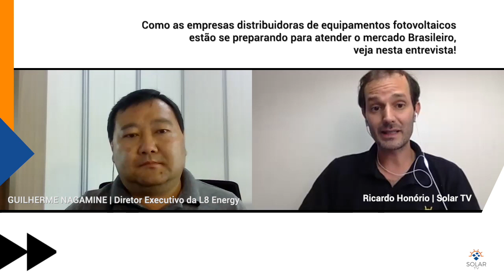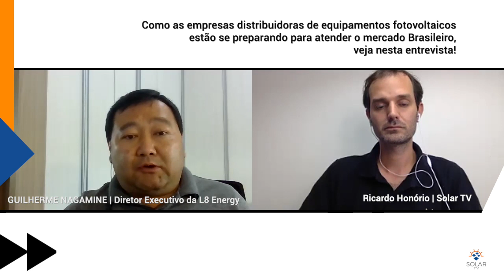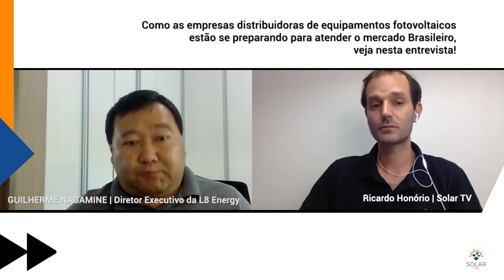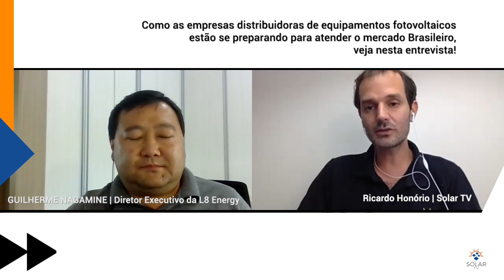Como as empresas distribuidoras de equipamentos fotovoltaicos estão se preparando para o mercado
Como as empresas distribuidoras de equipamentos fotovoltaicos
estão se preparando para atender o mercado Brasileiro,

veja nesta entrevista!

Nesta entrevista com GUILHERME NAGAMINE | Diretor Executivo da L8 Energy, ele nos conta sobre a inauguração do novo Centro de Distribuição da L8 Energy, confira!